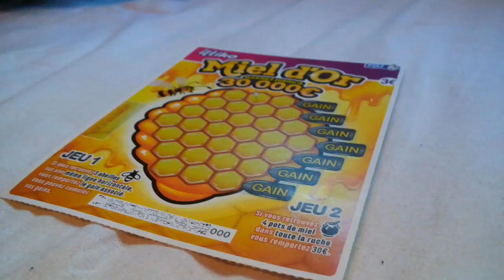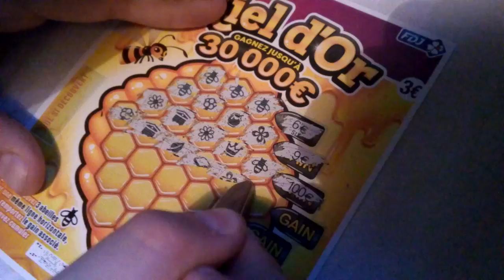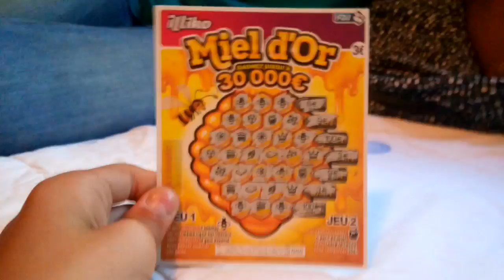ILLIKO TICKET - Miel d'Or : Gagnez jusqu'à 30.000€ !!